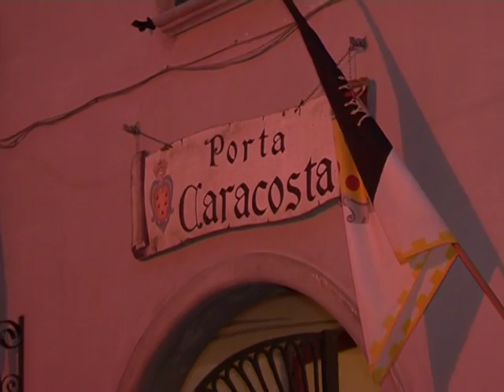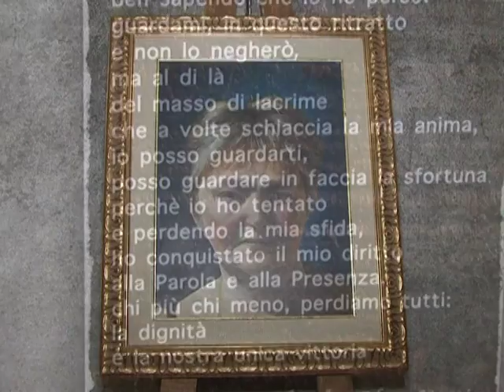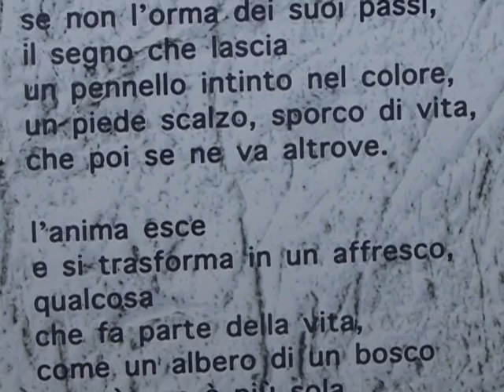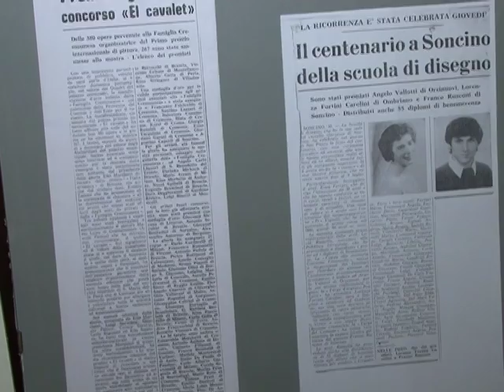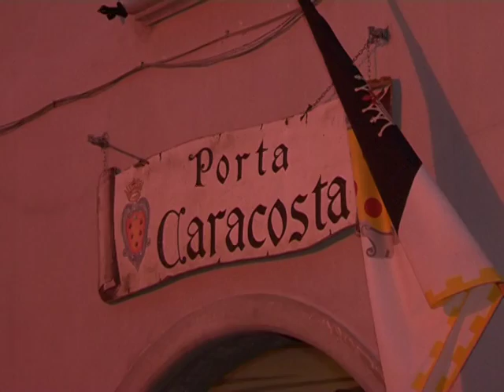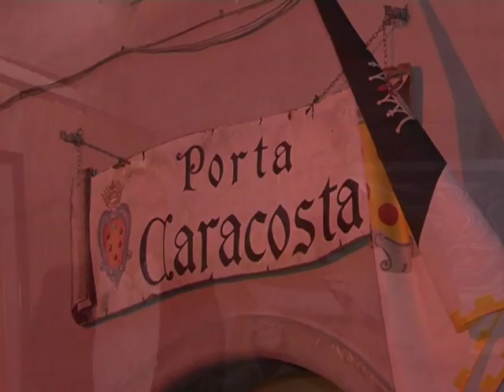Cerreto Guidi 2 dicembre 2013 Natale in Arte